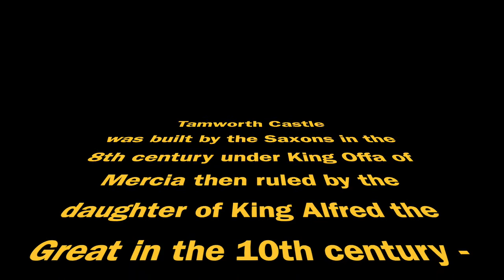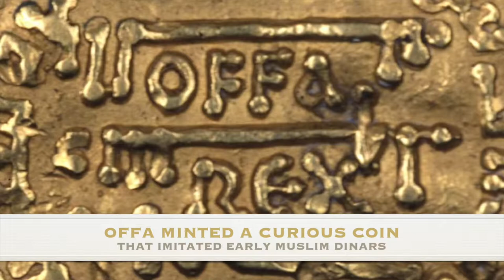Haunted Saxon castle in England!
Tamworth Castle was built by the Saxon king Offa of Mercia and was later taken over by the daughter of Alfred the Great - Queen Aethelfrida, "Lady of the Mercians". It's an amazing place to visit! But it's also reputed to be haunted.

TV historian Tony McMahon visits Tamworth Castle and soaks up the atmosphere. The stories of battle, murder, and plots. From Saxons to Normans and the Tudor monarchs. They all passed through this impressive ancient fortress that is a historic jewel of England.

The Normans turned it into a huge stone fortress in the motte and bailey style. And it still boasts impressive walls.

Later in the Tudor period, it became a residence for an aristocratic family. An interesting addition was a gateway that has curious marks on it. These were believed to ward off witches at a time when belief in sorcery was very prevalent.

One of the staircases is haunted - of course. There are two ghosts - the Black Lady and the White Lady.